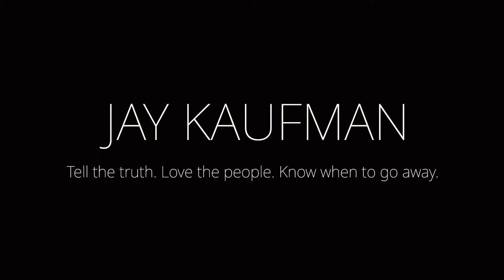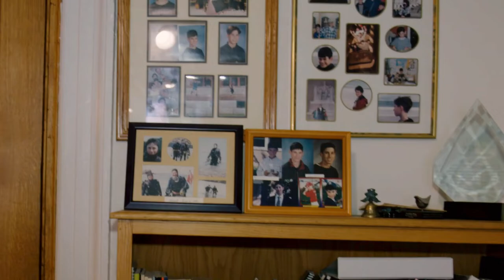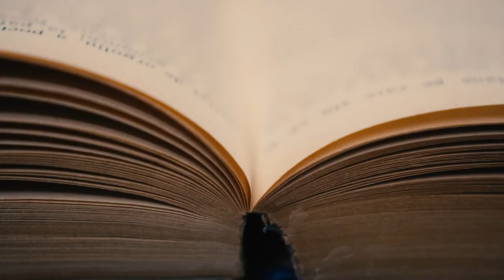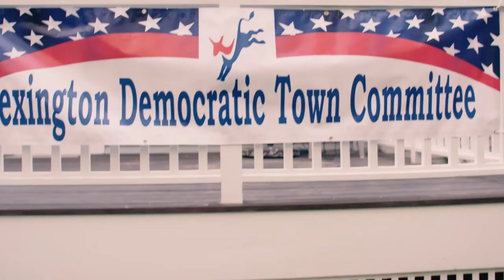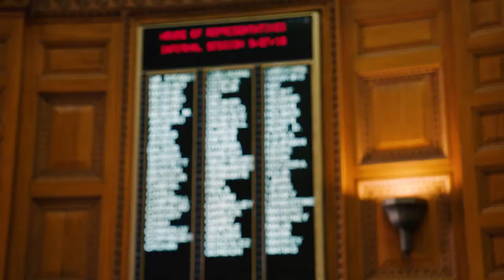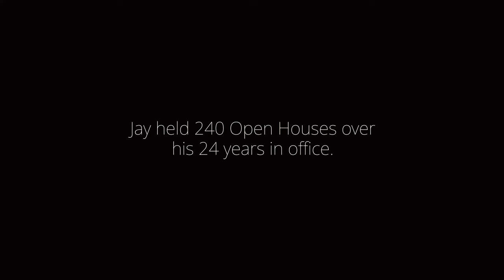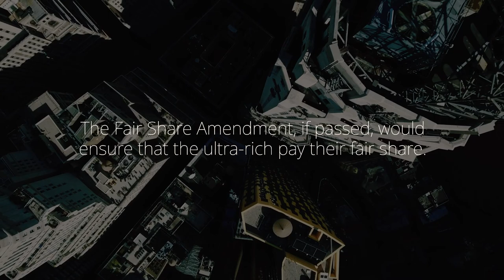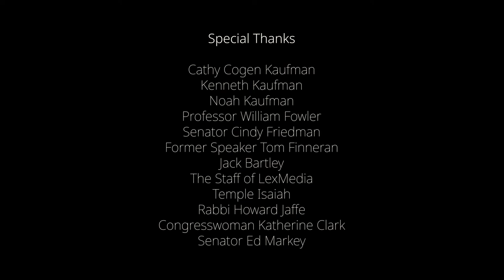The Jay Kaufman Documentary: Tell The Truth, Love the People, Know When To Go Away (April 5th, 2022)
LexMedia is proud to announce a full length documentary from filmmaker Ken Yagoda on former State Representative Jay R. Kaufman. The documentary, titled “Jay Kaufman: Tell The Truth. Love The People. Know When To Go Away.” premiered at the end of March 2022 at The Depot in Lexington Center.

The documentary is a touching and insightful look into the inner workings of one of Lexington’s most beloved public figures.